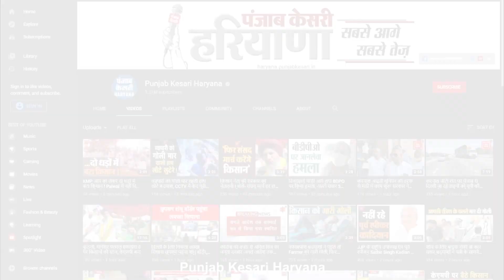फरीदाबाद में बढ़ते प्रदूषण पर प्रशासन ने लगाई पाबंदियां, खास बातचीत में डीसी से की बड़ी अपील